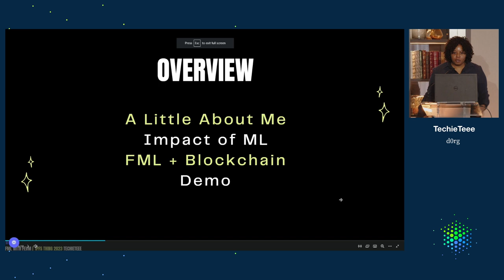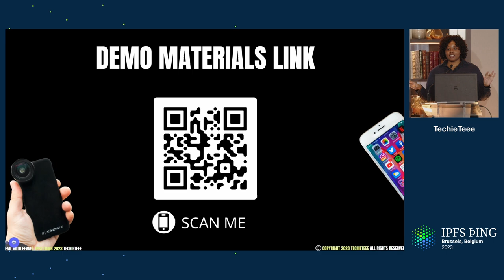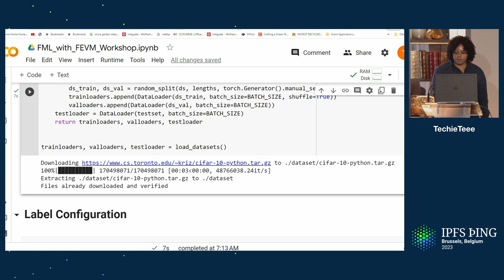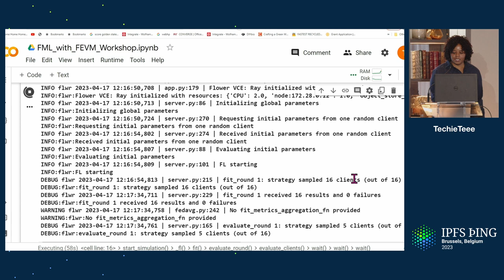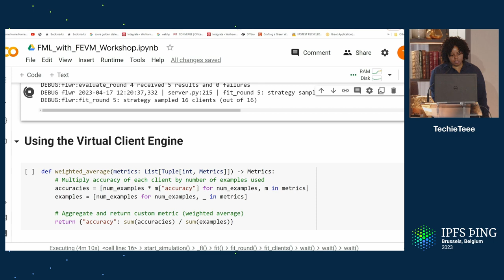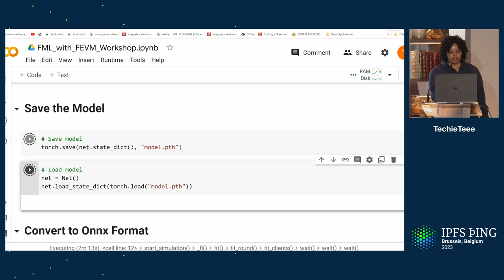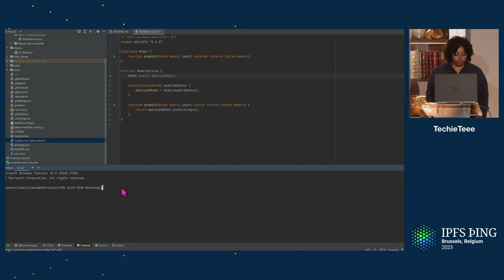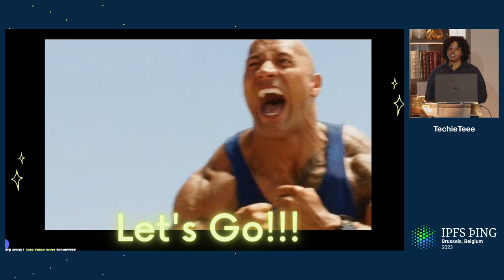Federated Learning on FVM - TechieTeee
In this hands-on workshop, participants will learn the fundamentals of federated machine learning with FVM through a brief introduction, followed by a hands-on activity. They will learn how to set up and manage a federated learning environment, how to design and train models using federated learning techniques, and how to analyze and evaluate the performance of federated models and deploy their models to FVM. By the end of the workshop, participants will have a practical understanding of the key concepts and skills needed to implement federated machine learning with FVM in their own projects.